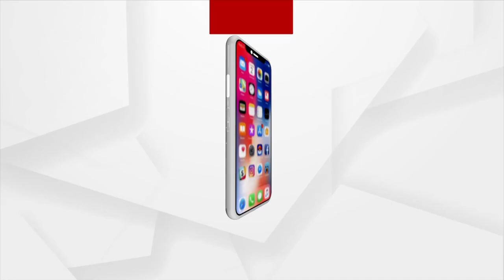Bolangir: Bangomunda Dhanu Jatra Organised On Holy Kartika Purnima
କାତ୍ତିକ ପୂର୍ଣ୍ଣିମାରେ ଜମିଥିଲା ବଲାଙ୍ଗିର ବଙ୍ଗୋମୁଣ୍ଡାର ଧନୁଯାତ୍ରା || Dhanu jatra || Bolangir